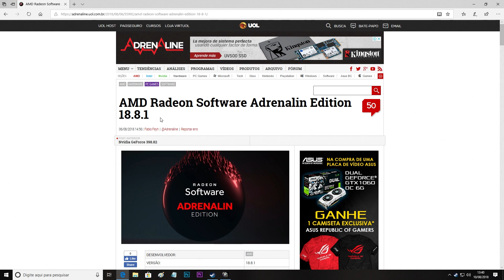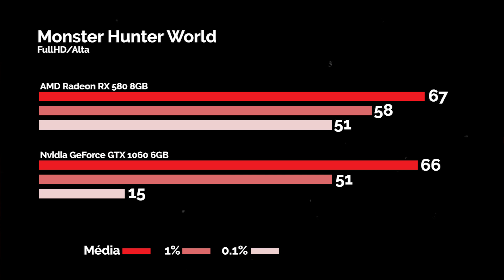PC Ideal encara o Monster Hunter World (e tentamos o ultrawide)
Depois de não fazer bonito nos PCs mais caros do Adrena, seguimos nossos testes, agora colocamos em ação o PC Ideal, máquina com especificações para rodar jogos em qualidade alta, resolução FullHD e em uma taxa de quadros na casa dos 60FPS. Será que aqui o jogo da Capcom se sairá melhor?

Especificações técnicas PC Ideal

- Placa-mãe B350
- Memória RAM: 2x 4GB DDR4 2400MHz
- HD 1TB Seagate
- Fonte ThermalTake Smart ATX 80Plus 500W